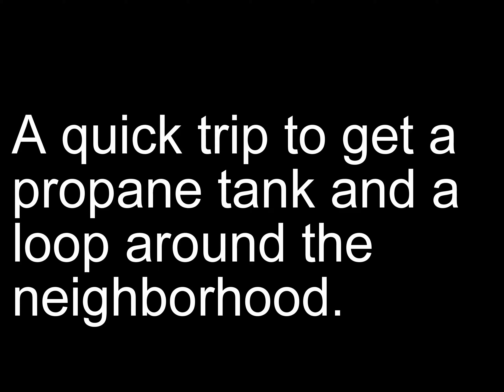Neighborhood drive.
Quick trip to get a propane tank and had been cranky all day for no reason. so a quick loop around the neighborhood in the van seemed like a good way to relax.